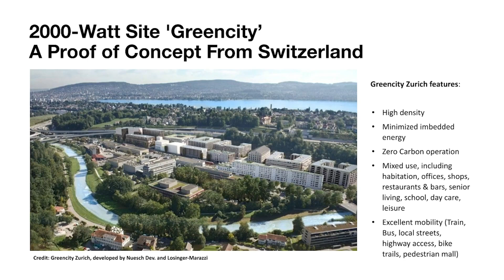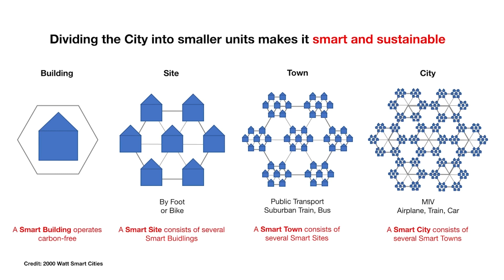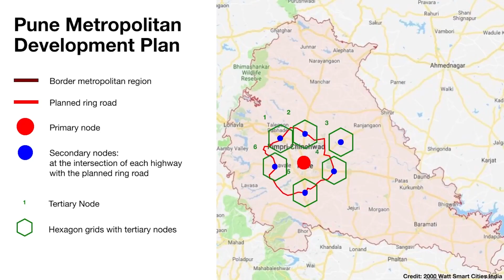Smart Grid Cities - How We Will Live In The Future | Andreas Binkert | TEDxGateway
Not governed by time, but energy. President of the 2000 Watt City project, Andreas Binkert talks about how to build a Climate SmartCity.

Andreas Binkert is an architect and urban developer from Switzerland. He has a special interest in researching on how to develop public policies that make cities less susceptible to natural disasters and other social, environmental and economic challenges. This talk was given at a TEDx event using the TED conference format but independently organized by a local community.